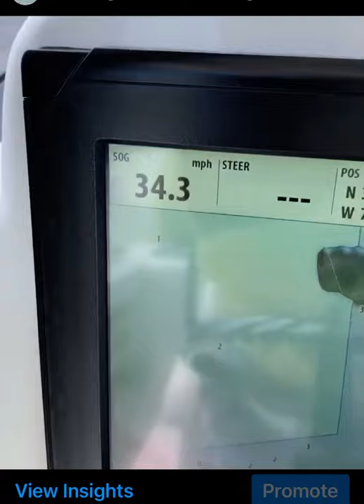Sea Hunt 27 Gamefish one engine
One engine challenge